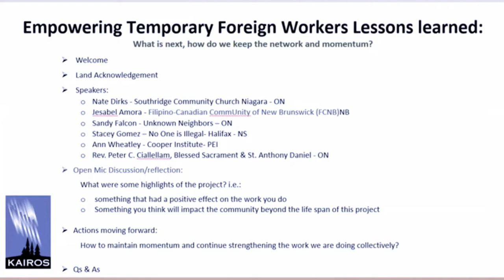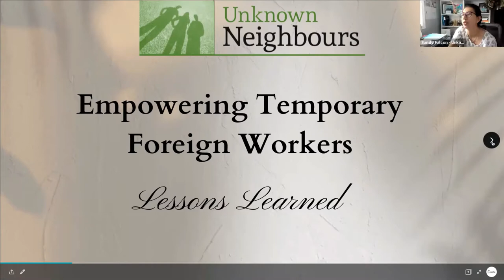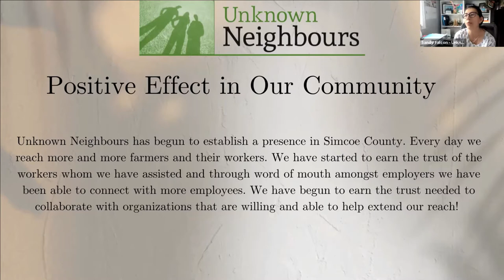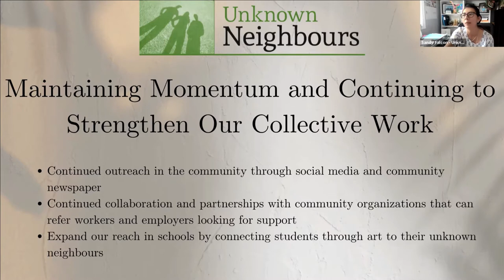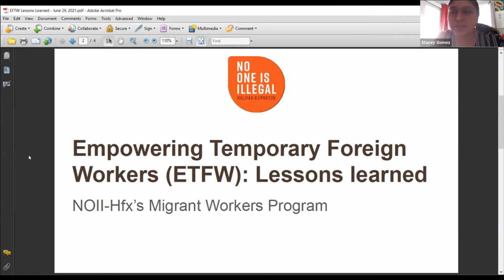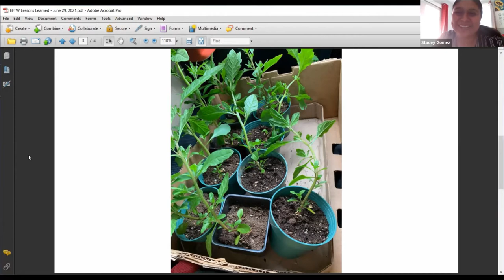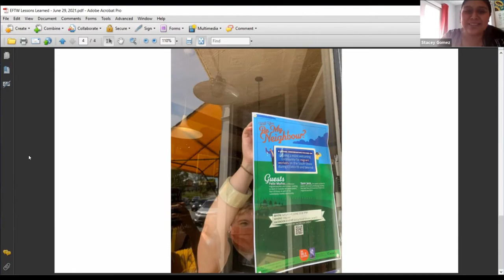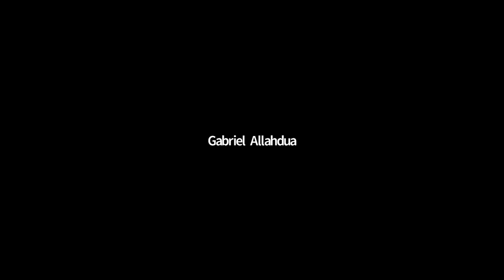Lessons Learned: Empowering Temporary Foreign Workers Project (June 29)